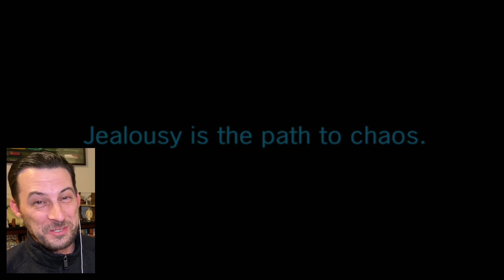The Rise of Clovis!! -- Star Wars The Clone Wars #114 S6E6!! -- FIRST TIME REACTION!!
First time watch of episode 6 of season 6, #114 in the chronological order of Star Wars The Clone Wars!!